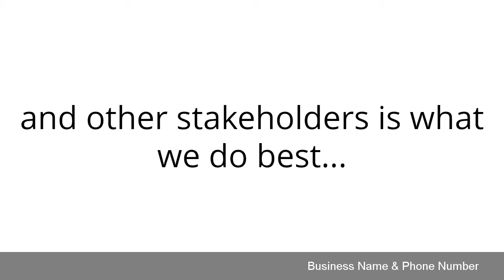REAL ESTATE ATTORNEY Video Commercial - Order #678